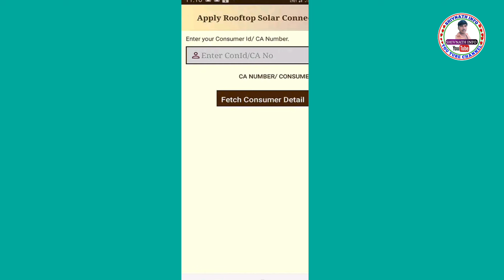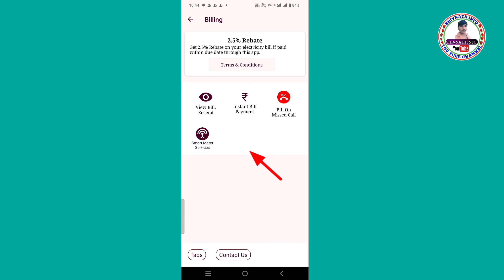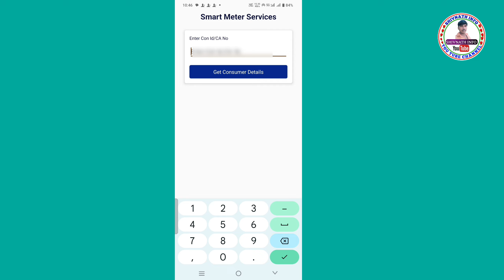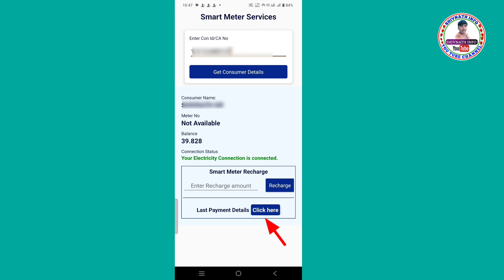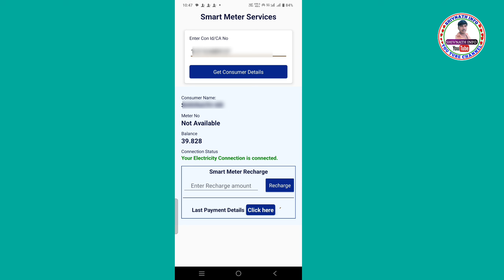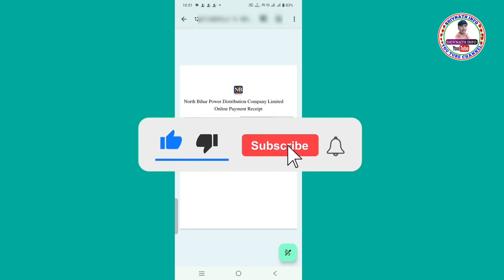बिजली बिल स्मार्ट मीटर का रिचार्ज कैसे चेक करे|Smart meter recharge ka receiving download kaise kare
बिजली बिल स्मार्ट मीटर का रिचार्ज कैसे चेक करें || Smart meter me recharge ka receiving download kaise karen

Hii

Hello,
Dosto es video me Maine apko bataya hai ki बिजली बिल स्मार्ट मीटर का रिचार्ज कैसे चेक करें, Smart meter me recharge ka receiving download kaise karen, yah video aapke liye bahut hi helpful hone wala hai doston video ko pura last Tak dekhen video ko like aur channel ko subscribe jarur Karen Doston

Video link:-

बिजली बिल स्मार्ट मीटर का रिचार्ज कैसे चेक करें
Smart meter me recharge ka receiving download kaise karen
Bihar Sugam smart metre
Bihar Sugam smart meter mein recharge Kitna hua hai kaise pata Karen
Smart meter ka recharge kaise check Karen
Smart metre ka parchi download kaise karen
Smart meter me pichhle mahine mein Kitna ka recharge hua hai kaise jaane
Smart meter recharge ham kab kiye the kaise pata Karen
Smart meter ka recharge kaise dekhen
Smart balance bacha hua kaise pata Karen
smart meter check kaise karen
Shivnath info
Bihar bijali bil smart meter mein recharge kaise check Karen
bijali bil smart meter mein recharge Kaise Dekhen
smart meter mein check kaise karen recharge mobile se
kisi bhi smart meter mein check karna sikhen
bihar bijli smart meter app kaise use kare
how to recharge smart meter in bihar
Nbpdcl
Sbpdcl
Bihar sugam smart meter
Bihar Sugam smart meter app
Suvidha
North Bihar Power distribution private limited